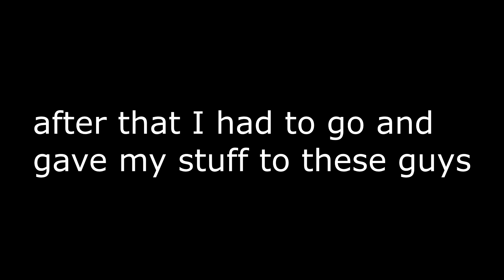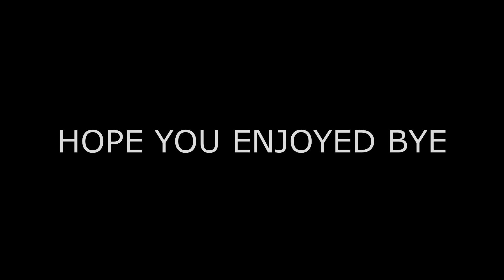HG CLIP #2 IRON!!!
Hope you enjoyed this short video :3